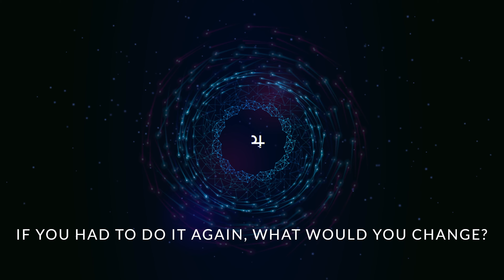Conception X | Meet the Venture Scientists: Episode #1, Chorograph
Here at Conception X we are spearheading the charge towards innovation and evolution, and training the first generation of venture scientists: brilliant minds who build technology ventures to tackle important challenges.

Meet Haaroon and Ben of Chorograph, in the first of this series showcasing the teams who joined our movement.